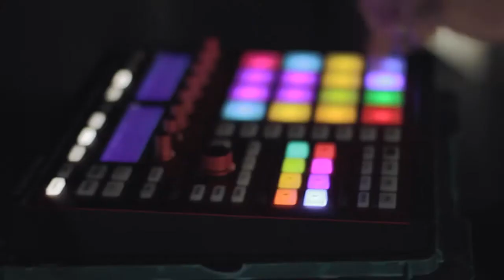Strofik | ROOFTOP PROMO PART 2 - LIVE ON MASCHINE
Part 2 of some live finger drumming on a CBD rooftop performed using Native Instruments' Maschine MK2.